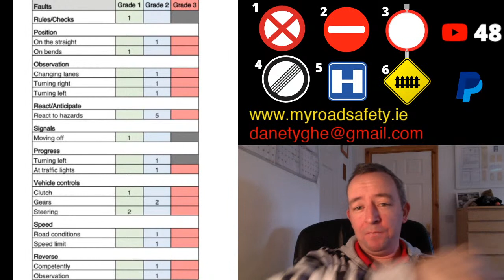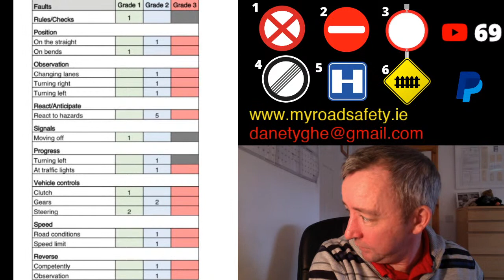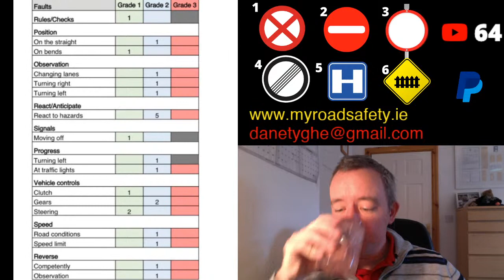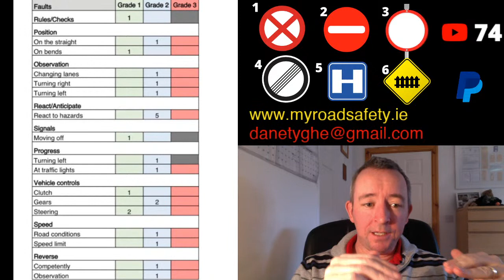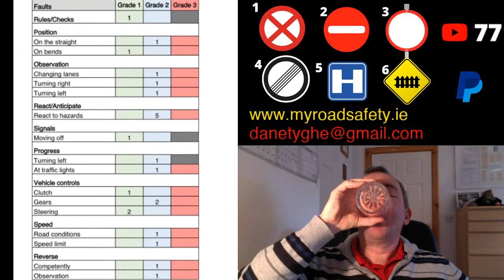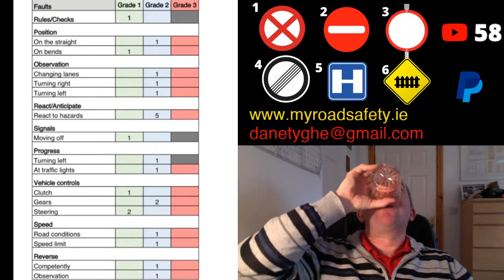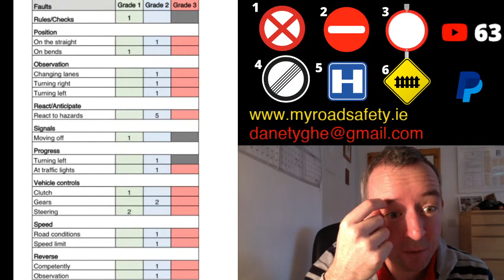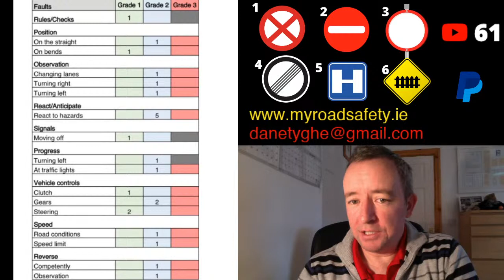Driving Test Tips 2021 Live Stream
In this video I will be sharing some tips from another instructor as well as examining a driving test report sheet to let you know how you can avoid certain driving test mistakes.  I will be answering your questions live as well so you can have a clear idea of what to expect on your driving test, don't forget to email me at if you have any questions.